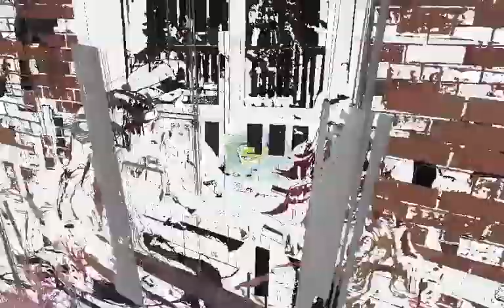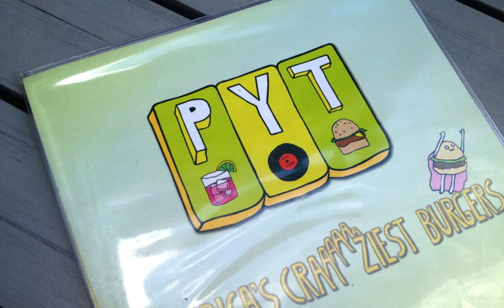Remax Access Supports Tommy Up & PYT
Unfortunately no matter how awesome you are, shit happens. We get it. And to show our respect, love, and support we treated our Remax Access Office to lunch at PYT in the Piazza. Where there is food, we are there, and we make no apologies for our appetite. We were all over the veggie burgers, the mini Burgers, Chicken Burger, the PY-Tea and the Adult Shakes. The taters, chips, and fries were ridiculous. And the "Pickle Man" (the authentic harbinger of pickles) even popped by for a guest appearance. Thanks PYT, we had a blast.